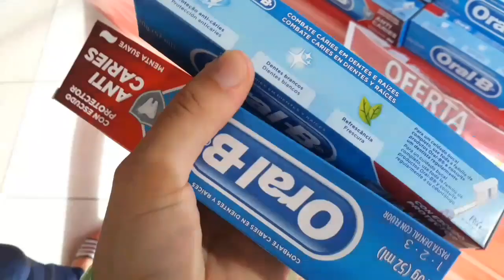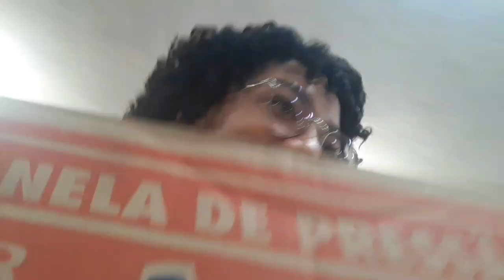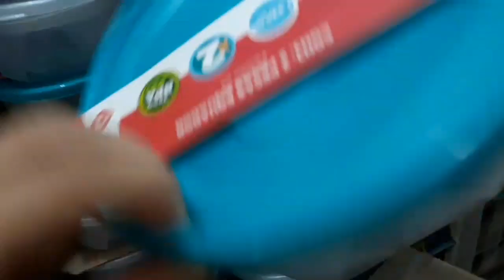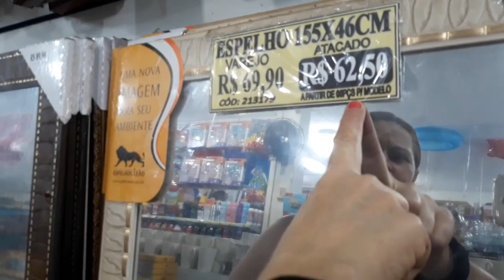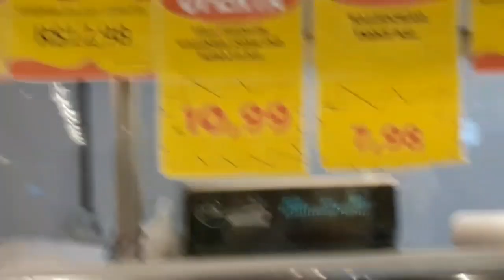VLOG COMPRANDO COISINHAS PARA CASA NOVA 😍😍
Gente hoje eu trouxe este vídeo mostrando umas comprinhas que eu fiz e vlogando um pouco e espero muito que vocês gostem de acompanhar um pouco 😍😍

■DEIXA TEU LIKE PARA ME AJUDAR

GRANDE BEIJO, FIQUE COM DEUS E ATÉ O PRÓXIMO VÍDEO 🙏🤗